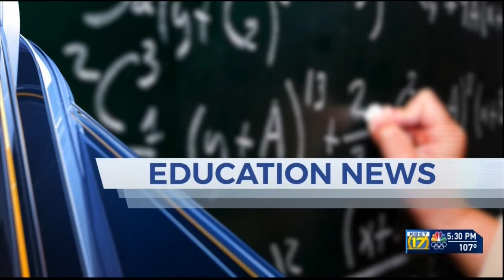Local parents react to California mask wearing reversal for K-12 students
Local parents react to California mask wearing reversal for K-12 students. 17's Christian Galeno